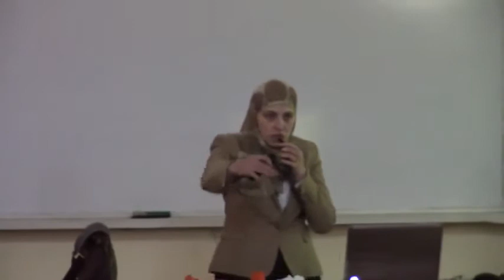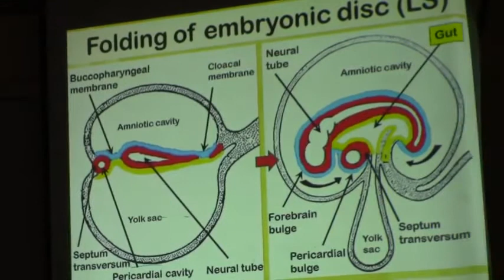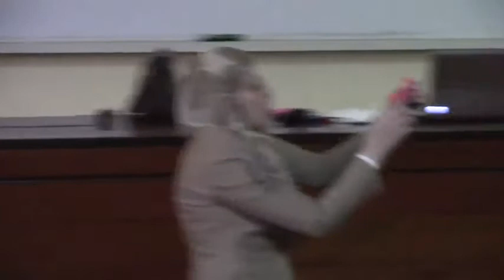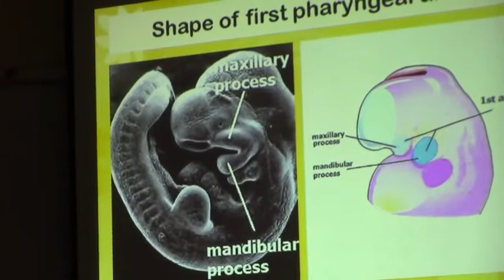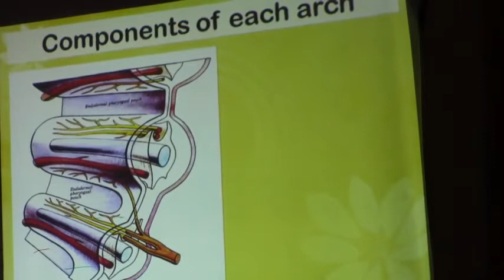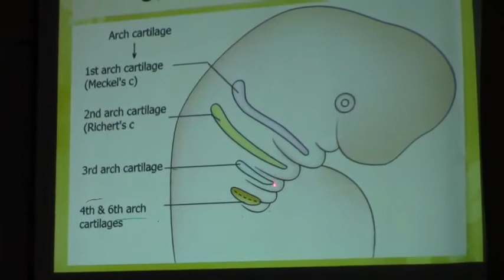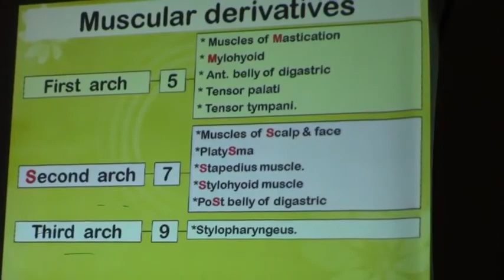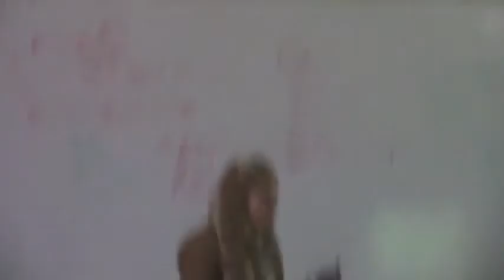1 Dr Doaa Pharyngeal arches SPECIAL EMBRYOLOGY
شرح دكتورة دعاء  SPECIAL EMBRYOLOGY